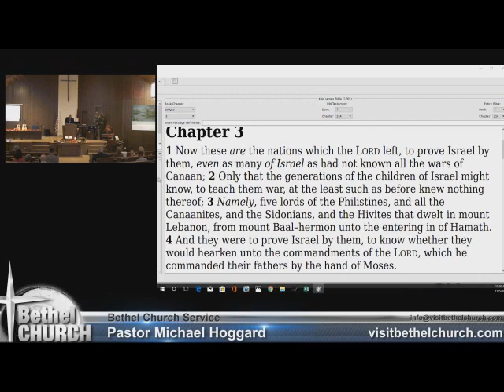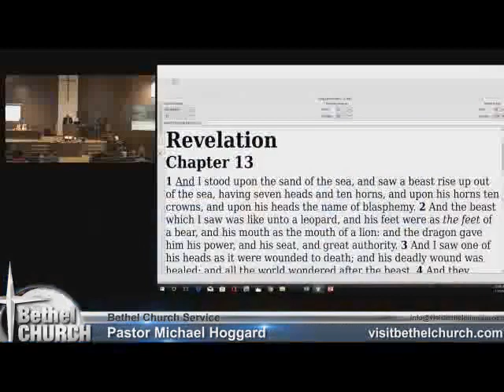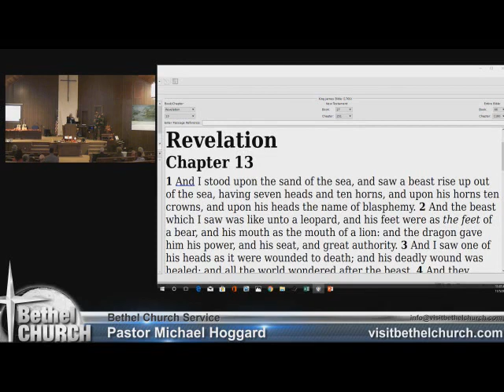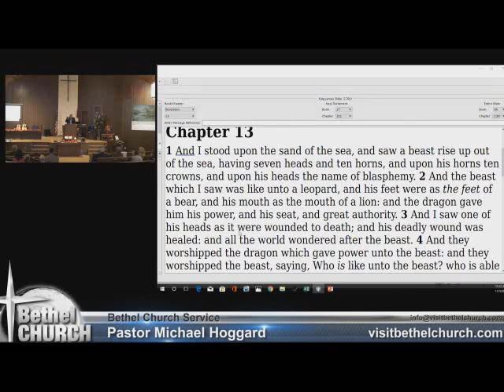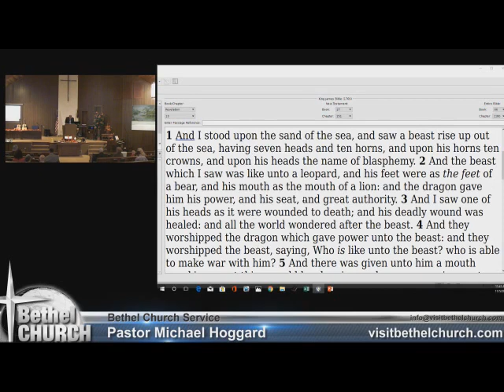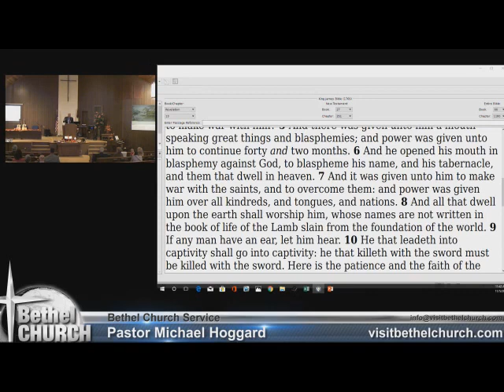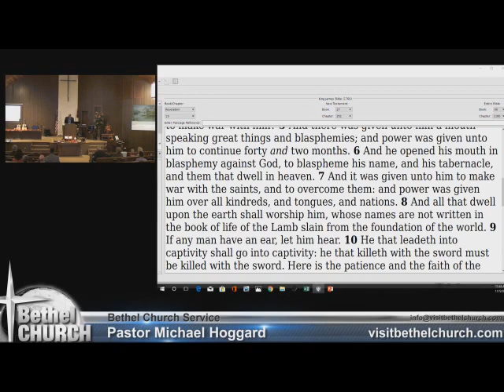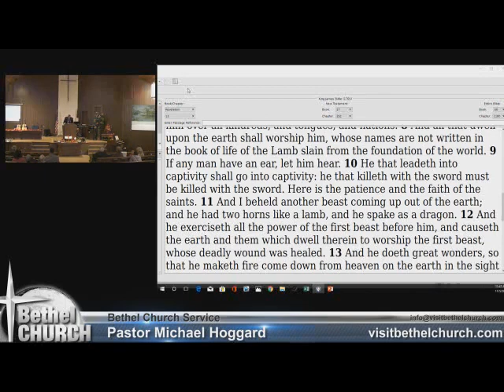Going to War - Mike Hoggard - 2017-11-05.